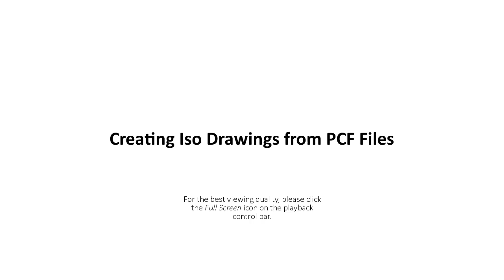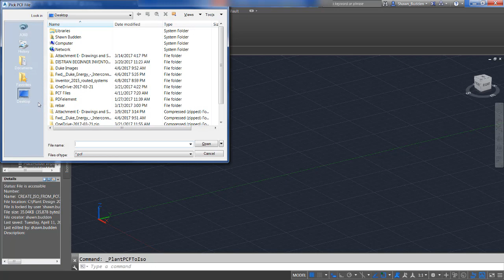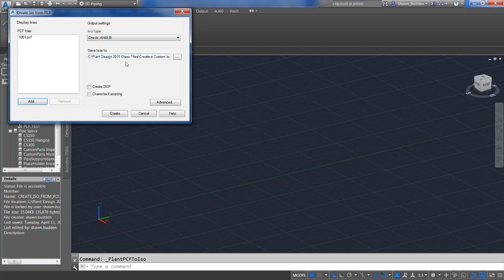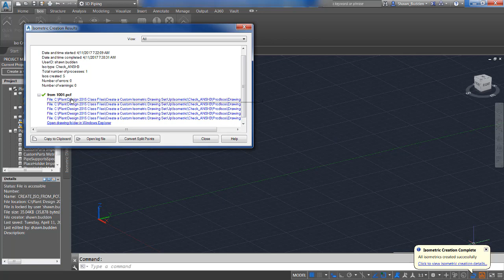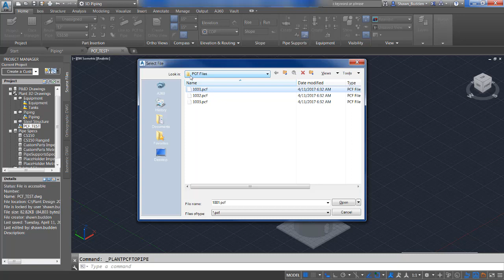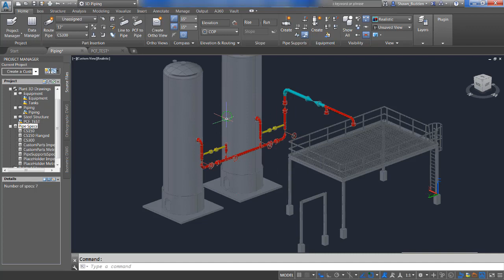AutoCAD Plant 3D Creating Iso Drawings from PCF Files